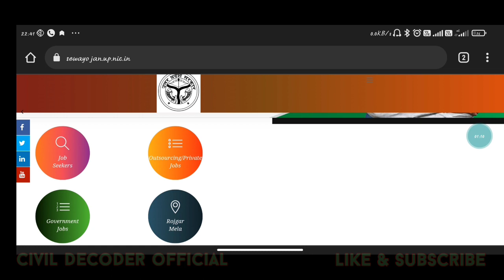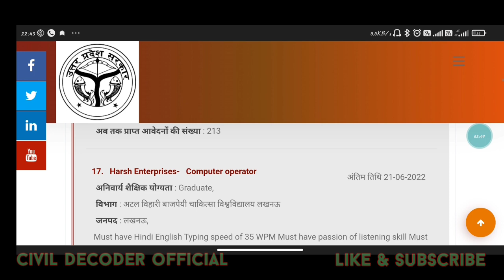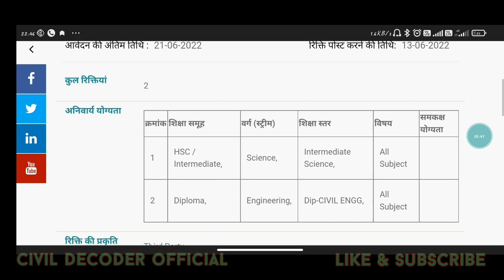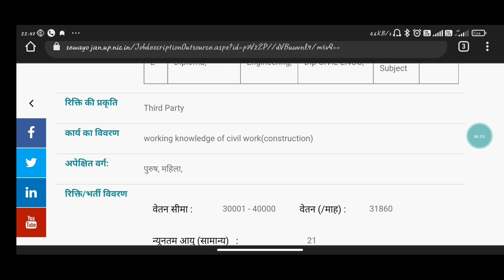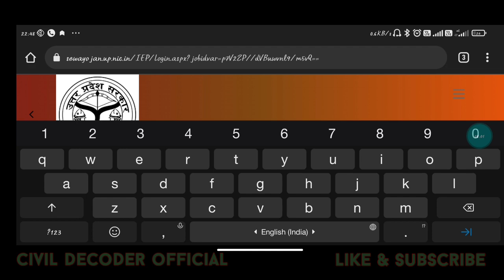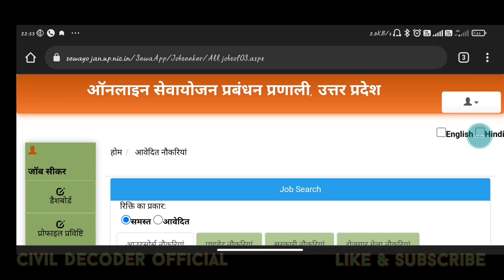रेरा उत्तर प्रदेश जूनियर इंजीनियर भर्ती-2022🔥रेरा JE CIVIL VACANCY🔥RERA आउट सोर्सिंग JE NEW VACANCY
रेरा उत्तर प्रदेश जूनियर इंजीनियर भर्ती-2022
रेरा JE CIVIL VACANCY
RERA UP आउट सोर्सिंग JE NEW VACANCY- 2022
rera new jobs updates
sewayojan new vacancy

रेरा यूपी